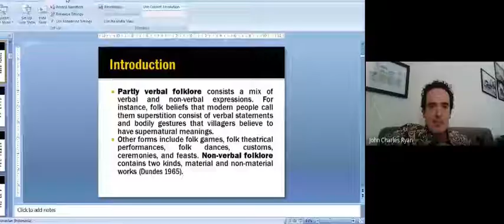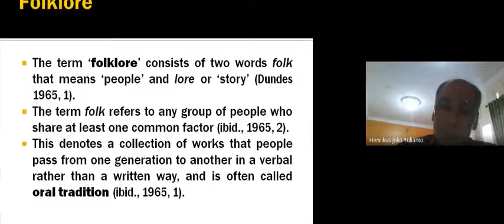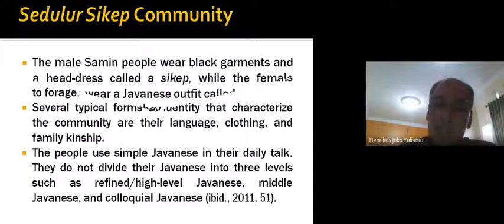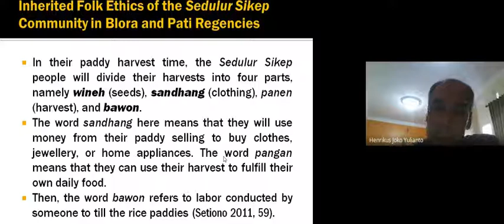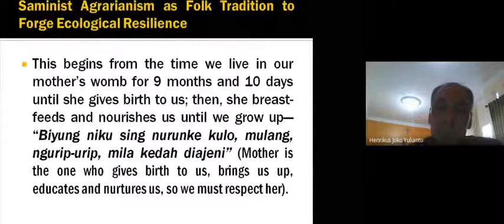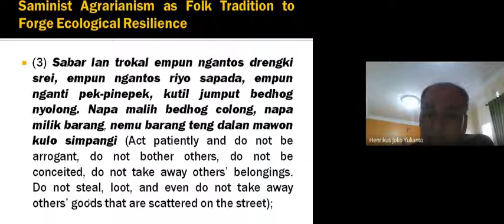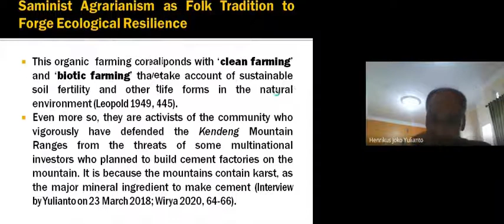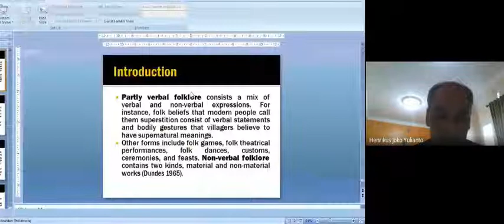Dr. Henrikus Joko Yulianto, Universitas Negeri Semarang, Indonesia 20-22 August 2020 Indigenous Stud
An Ethnoliterary Reading of Soesilo Toer’s Novel, The World of Samin and the Samin Community of Central Java, Indonesia

Henrikus Joko Yulianto, Ph.D, Universitas Negeri Semarang, Central Java, Indonesia

Oral literature is the backbone of indigenous communities. This is one aspect of what is known as folklore. In a like manner, Indonesia as a third-world country consisting of 17,504 islands has diverse ethnic communities and folklores. The Samin community, for instance, is the very epitome of indigenous groups in Blora and Pati regencies, Central Java Indonesia. The name came from the founder, a native Javanese figure named Samin Surosentiko who lived in the 1800s in the era of Dutch colonialism in Java. Samin people are famous for their honesty and unpretentiousness in dealing with material affairs. In this recent millennium, the communities still implement these values in their daily life in the midst of overwhelming global cultural impacts of consumerism and hedonism. Considering the importance of biotic egalitarianism for ecological resilience, this paper briefly discusses the community’s social resilience as local wisdom by comparing it with what Soesilo Toer, a local Blora author, describes in his novel The World of Samin (2017). Ancestral moral and spiritual principles practiced by the Samin community indicate an ecocentric way of life. They, for instance, express the ecological legacy through their sustainable practices in tilling ricefields and consuming material goods judiciously rather than excessively.